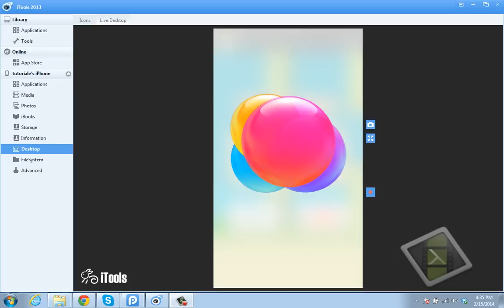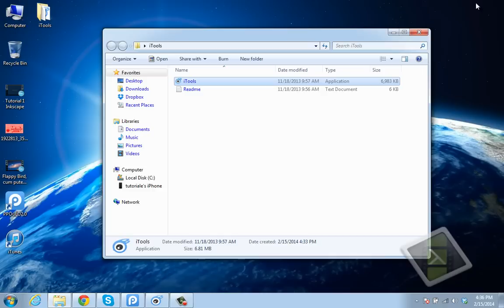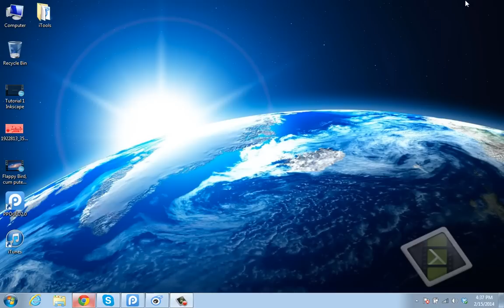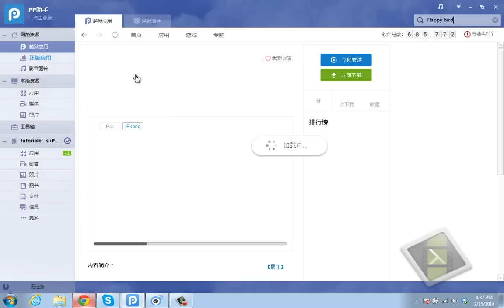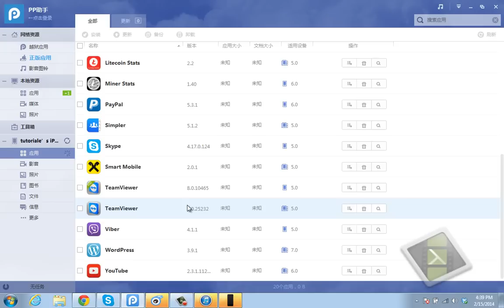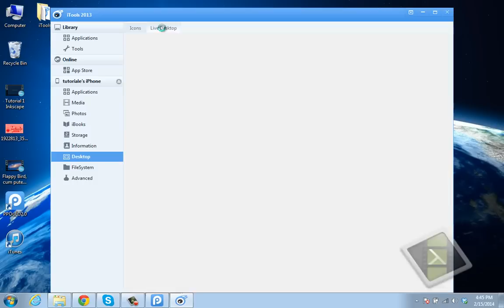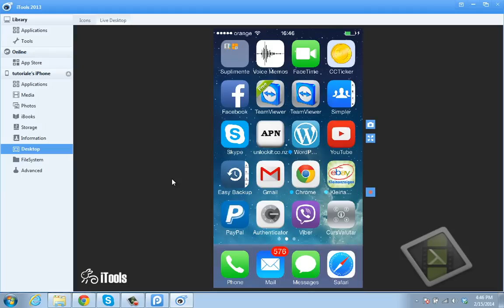Instaleaza Flappy bird gratuit pe orice iphone